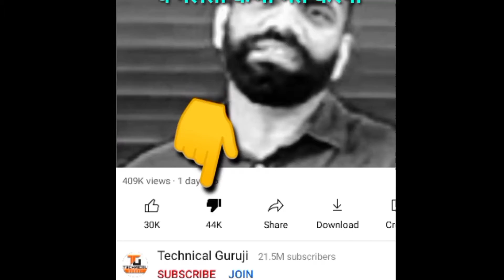Two years ago the power of free fire